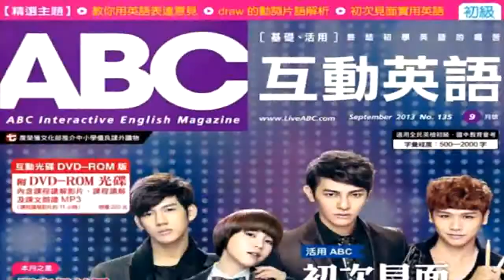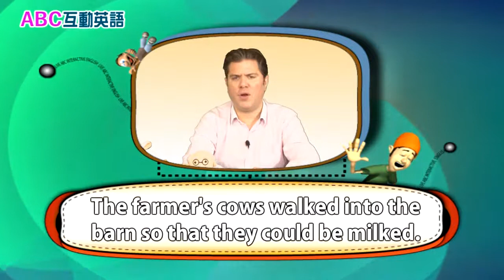2018年05月Unit 3-2 英語愛說笑 《「牛」轉乾坤報氣象》